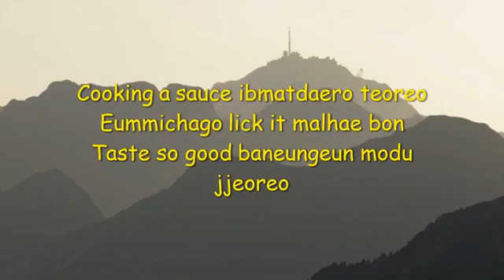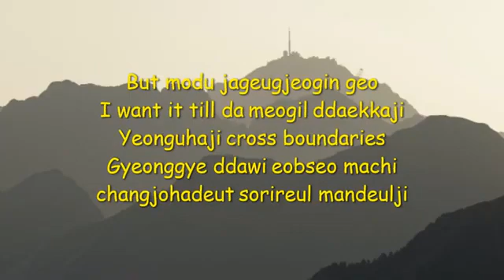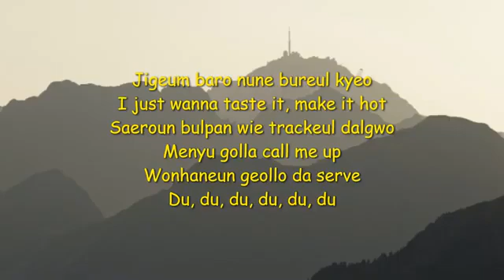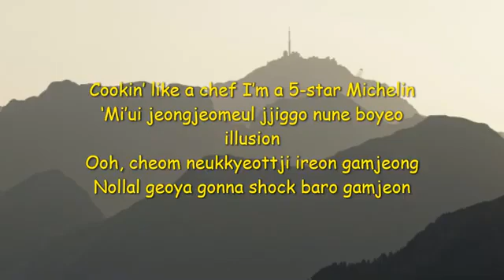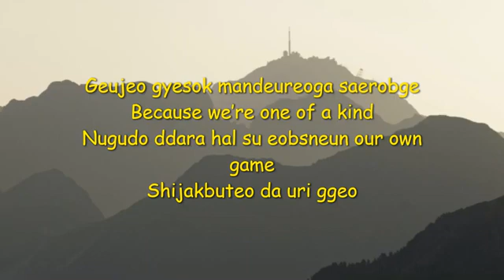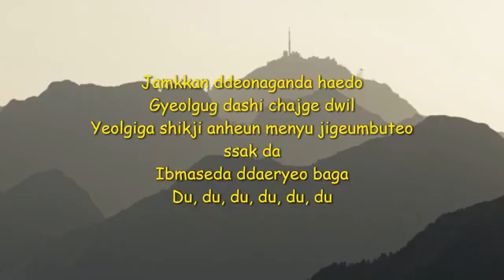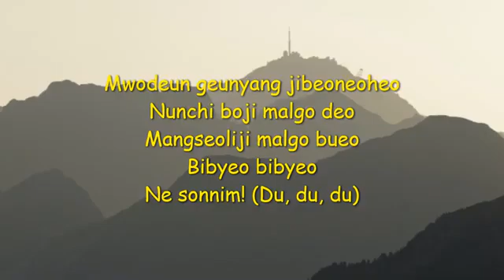Stray Kids (스트레이 키즈) - God’s Menu (神메뉴) Easy Lyrics